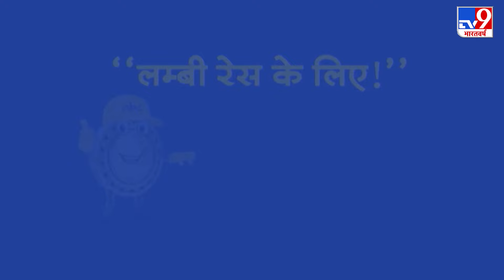TOP Headlines: 11:30 AM की बड़ी खबरें | Bihar Politics | Nitish Kumar | Lalu | JDU | RJD | BJP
TOP Headlines: लालू यादव का दावा.. हमारे पास बहुमत का आंकड़ा..RJD कोर कमेटी की बैठक में बोले तेजस्वी यादव--- बिहार में इतनी आसानी से तख्तापलट नहीं होने दें.. JDU प्रवक्ता का जवाब- तीर हमारे हाथ में, हमें कौन निशाने पर लेगा